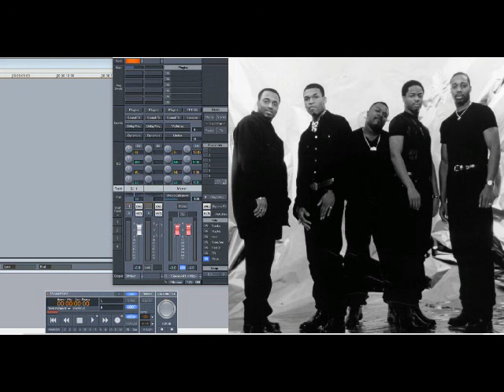Men of Vizion – That’s Alright (Slowed Down)